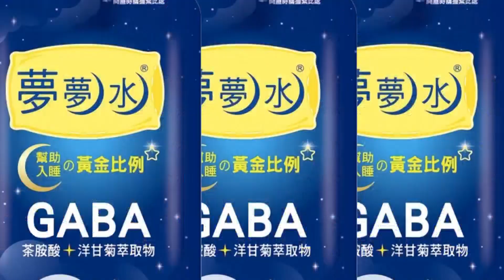【每日必看】最新民調曝光!侯友宜支持度56.1% 林佳龍30.8%｜台北市三分天下 蔣萬安:不擔心棄保@中天電視CtiTv 20220714｜選舉戰略高地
00:00 藍苗縣主委遭撤換 鍾東錦提前走人
00:39 台北市三分天下 蔣萬安:不擔心棄保
01:10 陳時中確定選北市長! 年輕人:可以不要出來害人嗎
04:08 最新民調曝光!侯友宜支持度56.1% 林佳龍30.8%
06:33 陳時中曾"狂挺柯文哲"畫面曝!遭爆"蹭小英當官"內幕?!